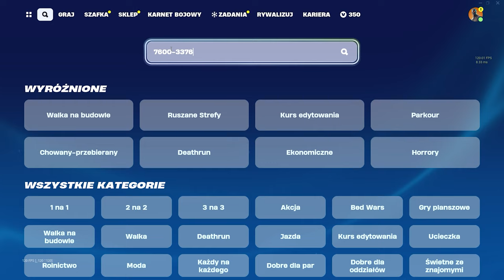JAK SZYBKO WBIĆ 200 LEVEL W OG FORTNITE! *1,000,000 XP*